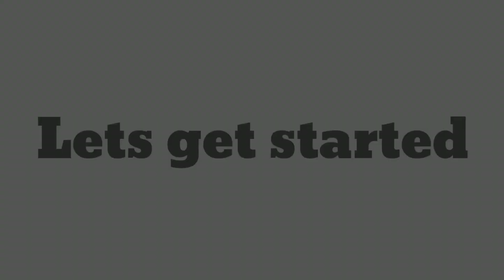Tried drawing (BHAGAT SINGH 🇮🇳) Using lemon juice and fire🔥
Plz show love and support